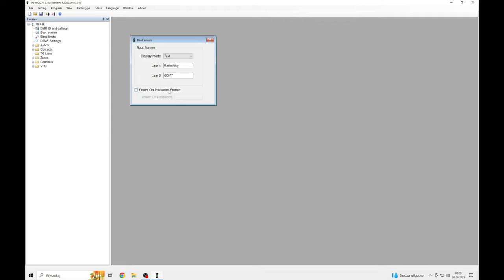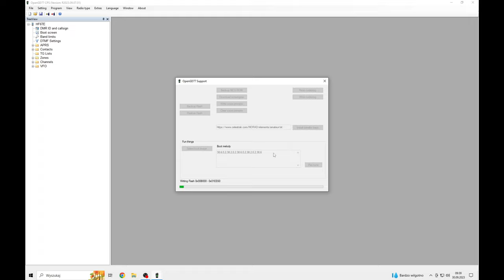Zabezpieczenie radia Retevis RT3S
2 minutowa pogaducha jak ustawić pin w openGD77 by nasze dzieci bez uprawnień nie bawiły się radiem na częstotliwościach amatorskich oraz co gorsza poza nimi.

Muzyka:
Attribution (3.0)